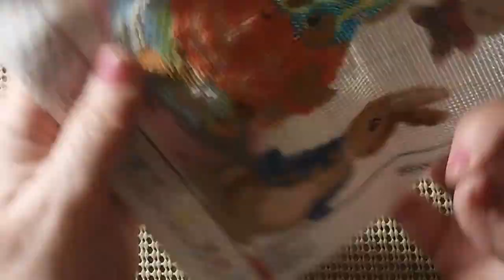Stitchin' Time With Lora- Peter Rabbit Family by Joy Sunday from DPClubs 7/31/23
Hello & Welcome. Today I am working on Winter Rabbits from DPClubs.

Join Monday's  DiamondPaintingEffectsWithCori  & Jenniecrochet crafts zone on YouTube for their  European Town Monday

New Creator Bridgette Her channel is StampedStitcher

Please visit my Daughters Channel here on YouTube it is Amber Royce
she makes Shorts on Nature and Gold Panning Thank You

Lora Boyden
27200 County Road 313 # 17